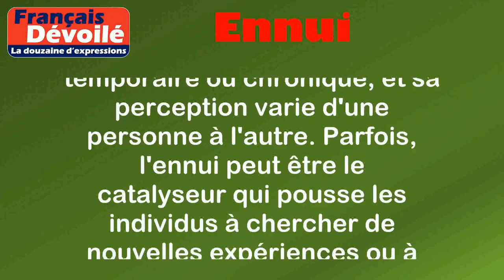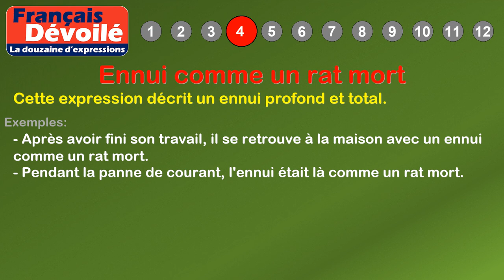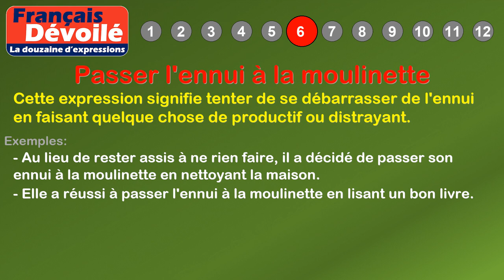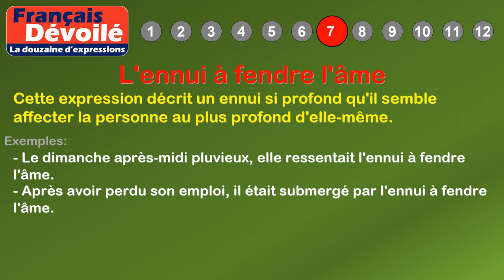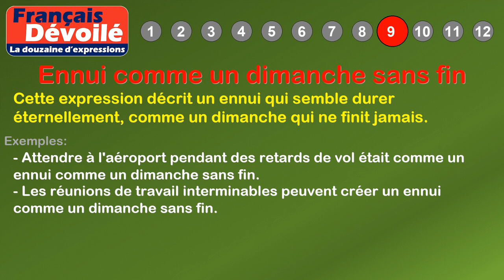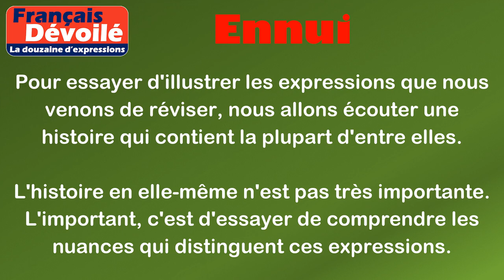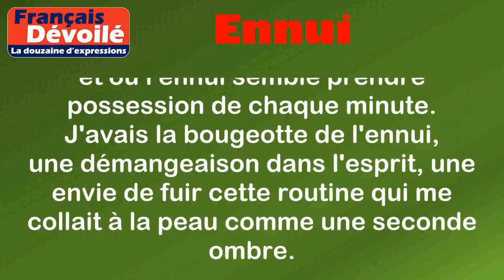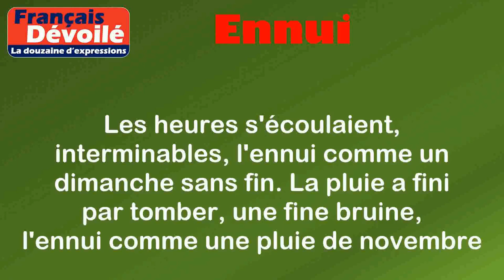Thème - Ennui (La douzaine d'expressions)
00:00 Introduction
00:18 Définition: Ennui
01:08 1. Avoir la bougeotte de l'ennui
01:34 2. Ennui mortel
01:59 3. L'ennui à en crever
02:24 4. Ennui comme un rat mort
02:50 5. Avoir l'ennui dans la peau
03:15 6. Passer l'ennui à la moulinette
03:45 7. L'ennui à fendre l'âme
04:13 8. Ennui à en perdre la raison
04:42 9. Ennui comme un dimanche sans fin
05:12 10. Ennui comme une pluie de novembre
05:41 11. Ennui à perte de vue
06:08 12. Ennui à se damner
06:54 Histoire